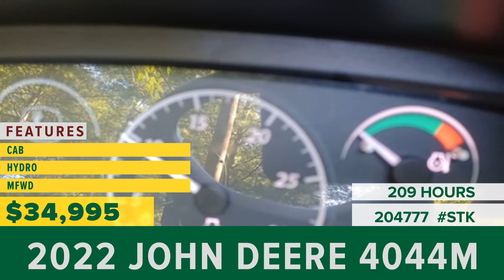Equipment for Sale | Stock# 204777 | wrightimp.com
2022 John Deere 4044M